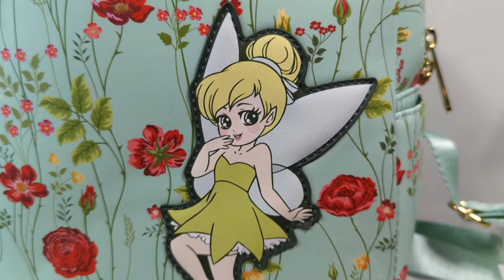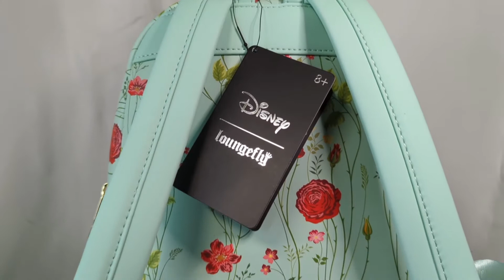Peter Pan Tinkerbell & Lost Boys Floral Mini Backpack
Loungefly Disney Peter Pan Tinkerbell floral mini backpack

Genre :
Cinematic, Classical
Song :
Fairytale